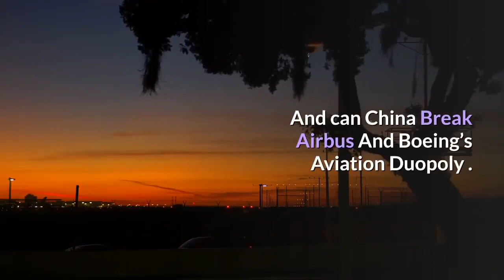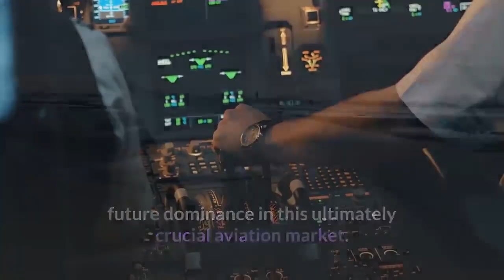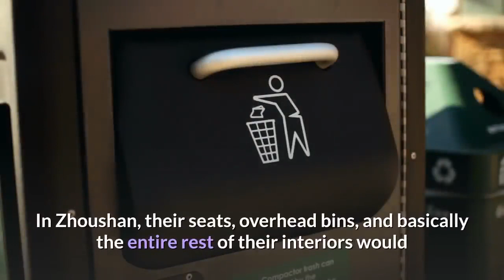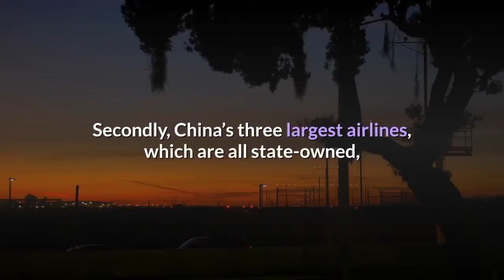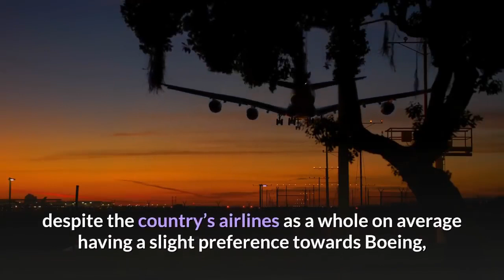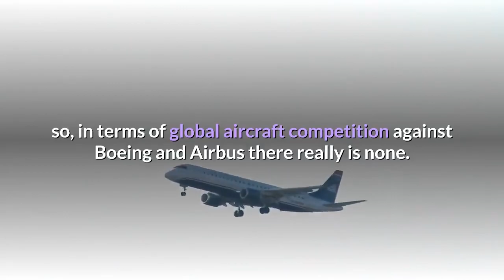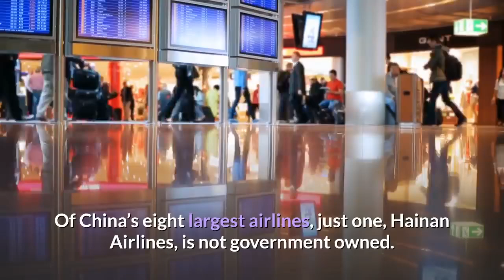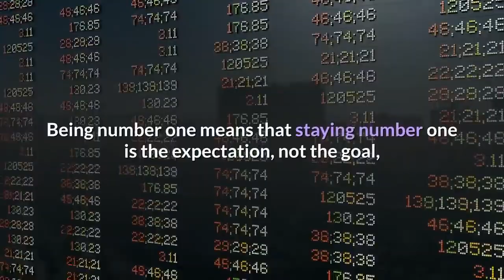Can China Break Airbus & Boeing's Aviation Duopoly with The Comac C919 !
Can China Break Airbus vs . Boeing's Aviation Duopoly with The Comac C919 ?!
China's first big passenger jet .Boeing’s poor handling of the MAX disaster could prove to be more damaging than even they realize. The Chinese are poised to break into aviation in a big way, and with Boeing’s reputation in tatters, this could be the opportunity they’ve been waiting for.
Welcome to The Atlantis Report , today we analyse the new business battle for the skies between the US Europe and China , namely the aviation industry . And can China Break Airbus And Boeing’s Aviation Duopoly .
For decades, there have only been really two choices when it comes to commercial aircraft. Boeing and Airbus have a powerful duopoly over the industry, supplying aircraft worldwide at the fastest pace they can.

The two manufacturers are often neck and neck when it comes to sales and production. Some years Boeing wins out, others it’s Airbus. But recent events could soon change all that, as Boeing faces up to the prospect of losing the love for its bestselling aircraft.

But China will become to the world's largest aviation market in the next three to six years .to, from, or through China, more than half a billion passengers fly each year.
By 2035, that number is expected to be 1.3 billion.
It is one of the fastest growing aviation markets in the world, is home to what is believed
to be the future busiest airport in the world, and is expected to soon surpass the US to
become the single largest aviation market in the world.
Last year, a new aircraft was delivered to a Chinese airline every 21 hours.
That’s $35 billion worth of aircraft purchased in a single year.
All of this, however, represents a considerable problem for the world’s largest aircraft
manufacturer—Boeing.
You see, the reason China is a problem for Boeing is also part of the reason why China
is already such an enormous market for them.
While the US is resoundingly Boeing’s number one customer, at least partially propped up
by government defense contracts, China safely holds the number two spot.
Excluding North America, China, in fact, singlehandedly earns Boeing more money than every continent
Now, not only is China a fierce battle-ground between Boeing and Airbus, even if Boeing
has a slight overall edge in market share, but the company now also faces a trifecta
of issues potentially hindering its future dominance in this ultimately crucial aviation
market.
The first of these issues has to do with Boeing brand new yet beleaguered airplane—the 737
MAX.
Prior to the MAX’s grounding, China was, by a wide margin, the largest operator of
this airplane.
Its airlines had a total of 97 MAX’s while US’ airlines, representing the second largest
customer group, only had a total of 72.
This is an aircraft particularly well-suited to China’s geography.
With a number of smaller, secondary or tertiary cities, China’s airlines are increasingly
focused on developing non-stop flights bypassing the major hubs of Beijing, Shanghai, and Guangzhou,